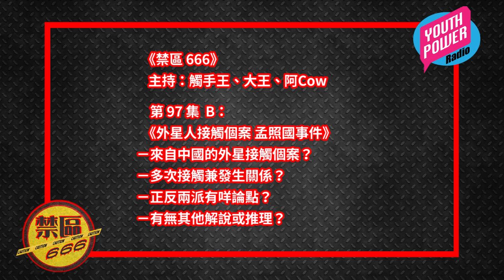《禁區 666》第 97 集 B：外星人接觸個案 孟照國事件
第 97 集：外星人接觸個案：孟照國事件
－來自中國的外星接觸個案？
－多次接觸兼發生關係？
－正反兩派有咩論點？
－有無其他解說或推理？

主持：觸手王、大王、阿Cow